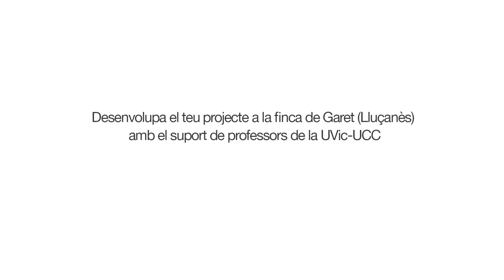sortida de camp Biologia I